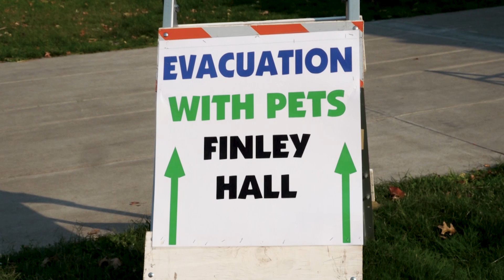'It is what it is': Sonoma County residents forced to seek refuge as Kincade fire grows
As of Oct. 29, the Kincade fire engulfed more than 74,300 acres in Sonoma County and prompted the evacuations of nearly 200,000 people in Northern California. Some evacuees flocked to Sonoma County Fairgrounds for shelter.